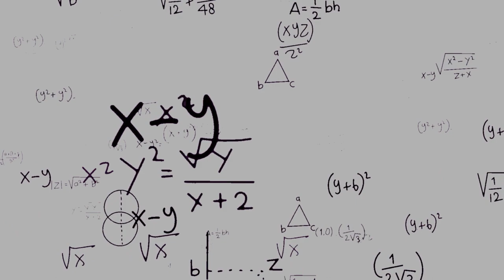Just a Friend - DREW AND OREN #2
Bianca reconnects. Oren makes a decision.

Bianca Aguecheek - Kai Sorrell
Oren Douglas - Julian Hermano

Written and directed by Jules Pigott

Thank you to Andres C, Anya Steiner, Ash Barrios, Bradley Sewell, Bri Castellini, Christa Barrett, Dais Johnston, Emma, Emma Popcorn, Jenny Kelson, Jessamyn Leigh, Jessica Perla, Jo Ramos, Justyn Nishimura, Kate O'Flanagan, Laela Jones, Lalalauren, Lane Jordyn, Lucy Ibbotson, Noah Grahame, Rachel Lauren, Rebecca Espinoza, Rebecca Stephen, Rose Rasor, Sara-Renee Weatherby, Shannen Michaelsen, Theo Gawthrop, Will Conley, and Zoe Whittle for your contributions!